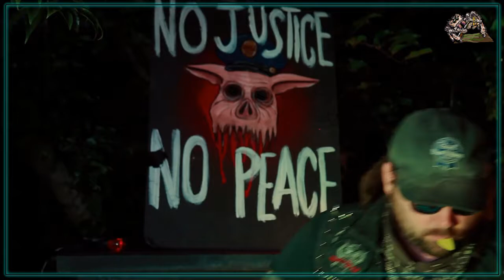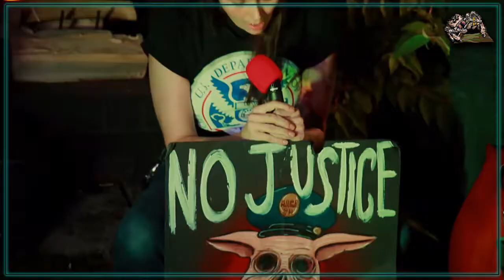KL Crow - Full Set for PITW Fck 2020 Labor Day Show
Featuring a Guest Appearance by Docksey.
Recorded for Punx In The Webz's Fck 2020 Labor Day Livestreams at Andromeda House in Tacoma, WA.
Please follow us for access to all our live music events from the Pacific Northwest.